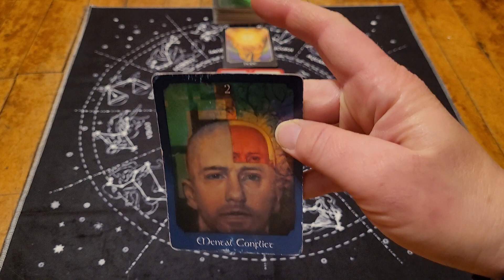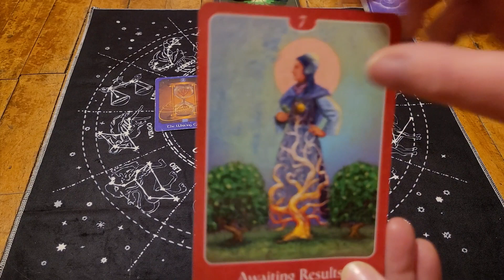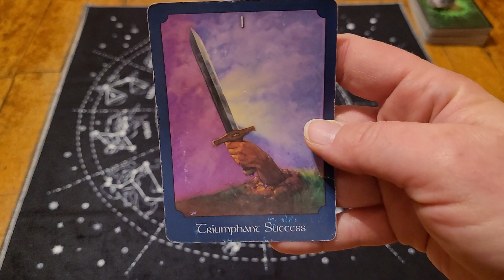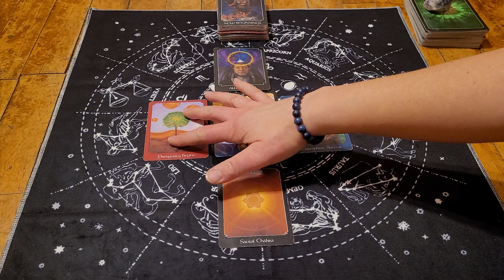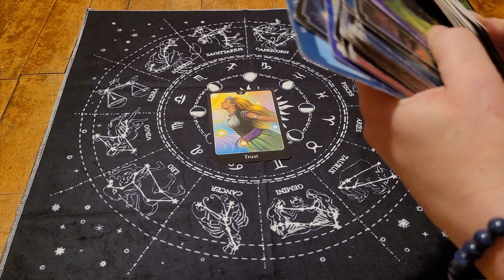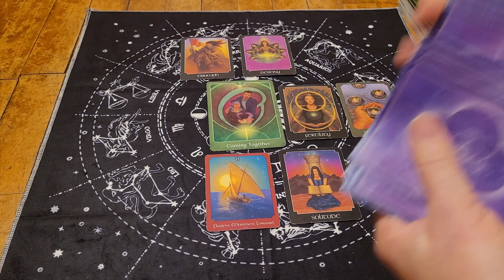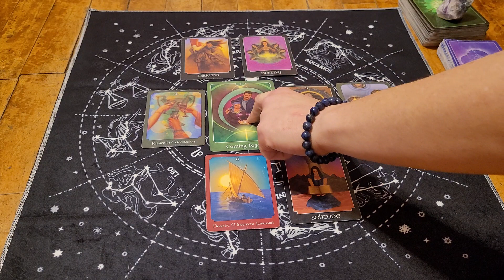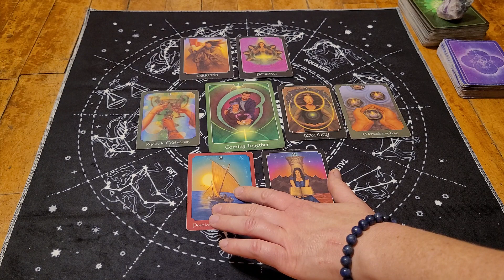November 2021 Predictions & Advice 🔮 Tarot Reading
For Aries, Leo, Sagittarius. Second half of November tarot messages. Sun, moon or rising signs.

Aries: 0:13
Leo: 4:24
Sagittarius: 10:20

Decks Used:
The Psychic Tarot Oracle Cards
The Psychic Tarot For The Heart